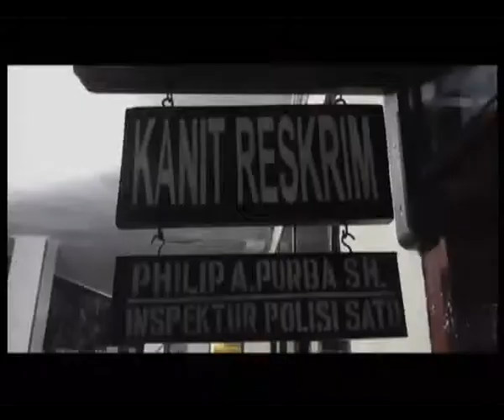Tangkis 19 September 2017